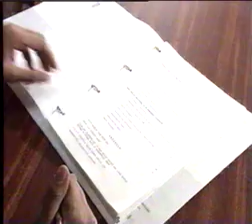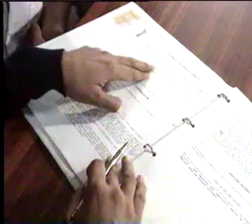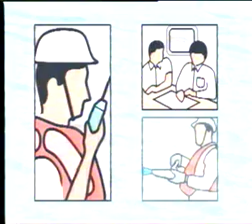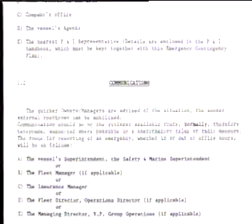Gemi role cetevelleri ve helikopter operasyonları 1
Denizde Güvenlik Eğitim cd